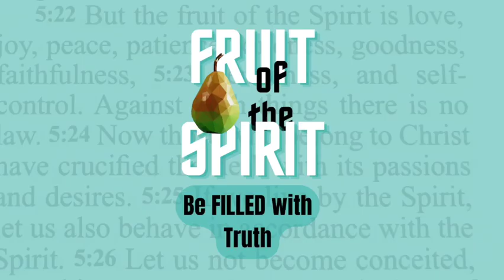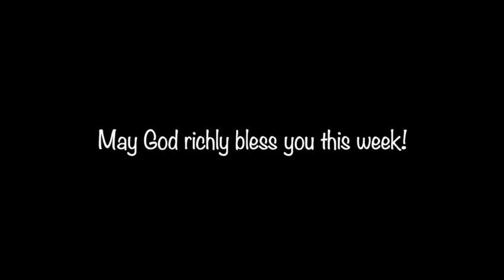Be Filled With Truth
In Pastor Nick's sermon, he delves into the significance of the Holy Spirit and his role in the life of a believer. He begins by clarifying misconceptions about the Holy Spirit, emphasizing that it is not a spooky entity but rather an essential and eternal part of our existence that connects us to God. Pastor Nick highlights how our spiritual nature is distinct from our physical and mental aspects, positing that while science may struggle to pinpoint spirituality, the eternal component of our being persists beyond physical life. He assures the congregation that through belief in Jesus, Christians have a promise of everlasting life and communion with God, contrasting this with the reality of separation for those who reject Him. Pastor Nick further explains the Holy Spirit's function as our advocate and the bearer of truth, guiding believers towards a deeper understanding of sin, righteousness, and judgment. He discusses the importance of acknowledging our sins and the transformative power of believing in Jesus for salvation. Pastor Nick warns against the dangers of compartmentalizing the Holy Spirit, encouraging a life fully surrendered to the guiding presence of God. He stresses the necessity of holiness in daily living and the importance of living out the fruits of the Spirit in our actions. Ultimately, he calls for a heartfelt response to the gospel, inviting those who haven’t accepted Christ to do so, while encouraging believers to continually seek the fullness of the Holy Spirit in their lives.

00:03 - The Real Spirit of God
03:30 - Spiritual Components of Our Life
08:37 - John 16: The Spirit of Truth
14:44 - The War Against Truth
21:29 - The Authority of the Holy Spirit
27:33 - Post-sermon